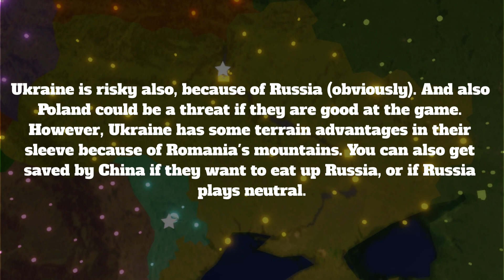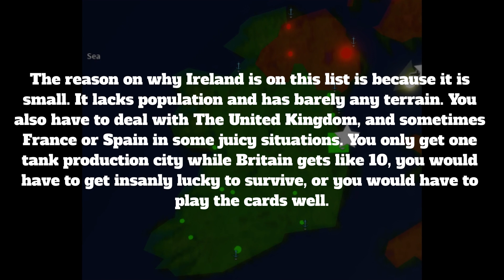Top 5 Riskiest Nations to start of in Roblox Rise of Nations Are You Up for the Challenge?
Rise of Nations is a hard game. I would relate it like to chess, except everyone can move a piece at the same time. There are nations that start off with a disadvantage, and are most likely not to live to 2024.

Wow, much disadvantage nations.